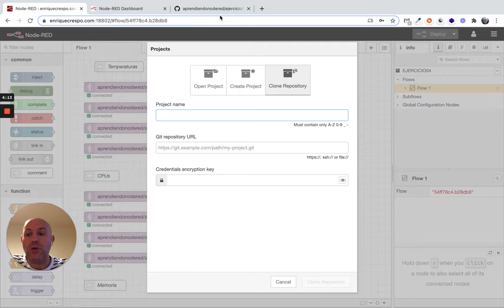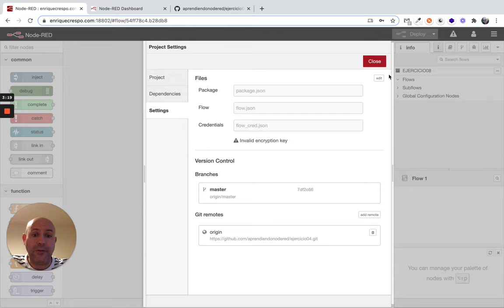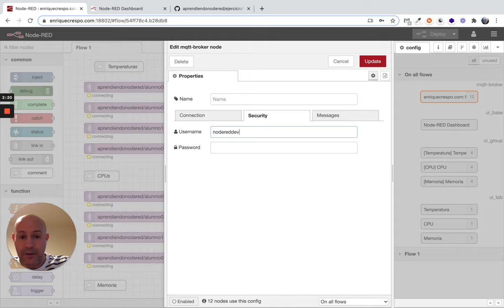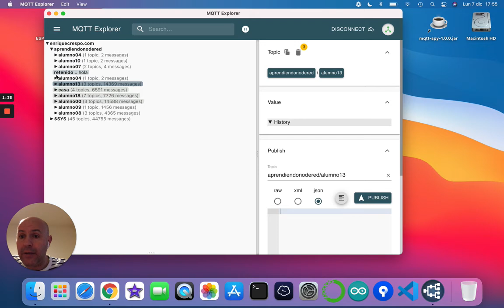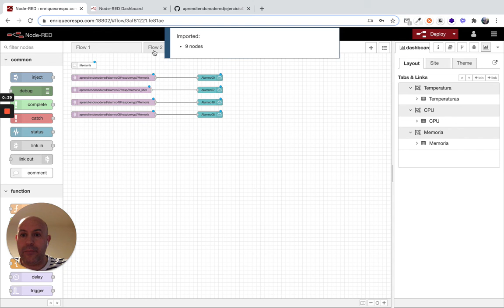Ejercicio08 Curso Node-RED Developer (1/3)